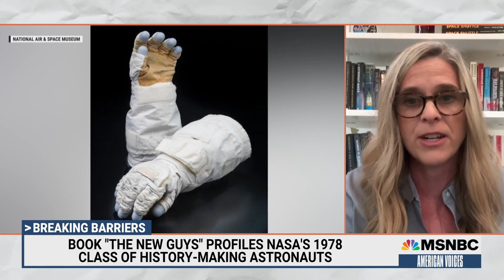Honoring the legacy of the first American woman to spacewalk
Astronaut Kathy Sullivan was the first American woman to perform a spacewalk. She joined Meredith Bagby, the author of “The New Guys: The Historic Class of Astronauts That Broke Barriers and Changed The Face of Space of Space Travel,” on American Voices to discuss the legacy of women in space in honor of Women’s History Month.